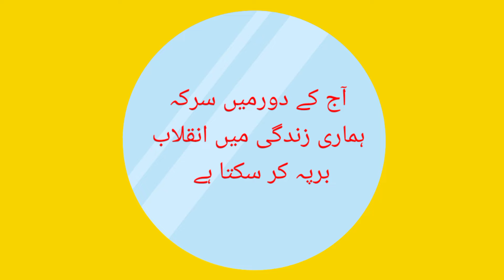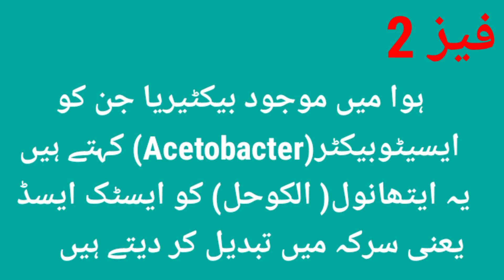(part1)how to make natural Vanigar at home|sirka bnany Ka treka|سرکہ بنانے کا طریقہ|smartBOX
(part1)how to make natural Vanigar at home|sirka bnany Ka treka|سرکہ بنانے کا طریقہ|

how to make natural vanigar at home check this link

smartBOX

smartBOX

 smartBOX

smartBOX
smartBOX
 smartBOX